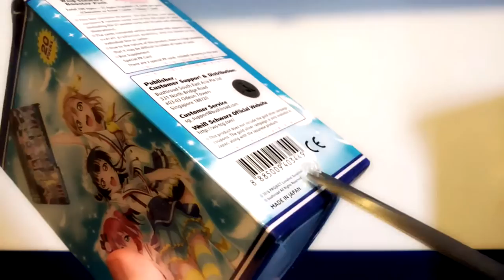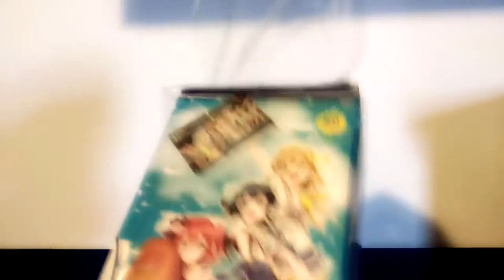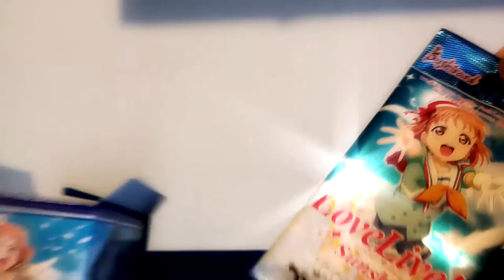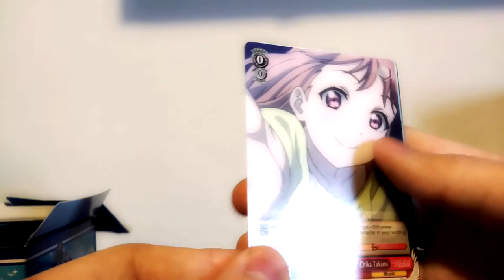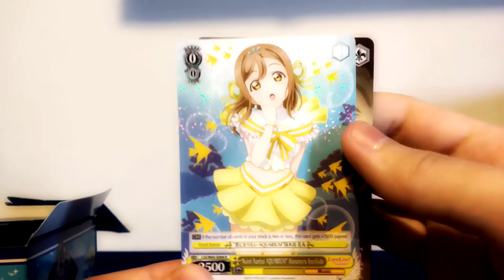ASMR - TCG/CCG PACK OPENING - Weiss Schwarz, Love Live! Sunshine!!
what the fuck is my issue